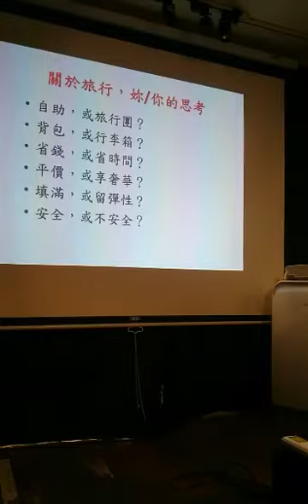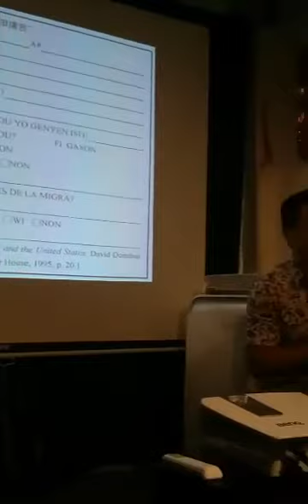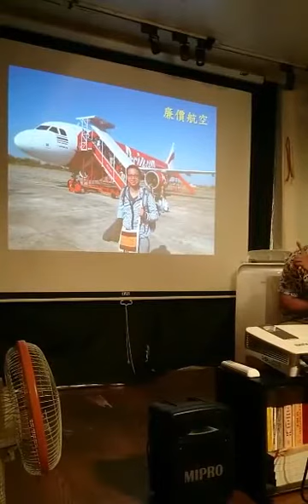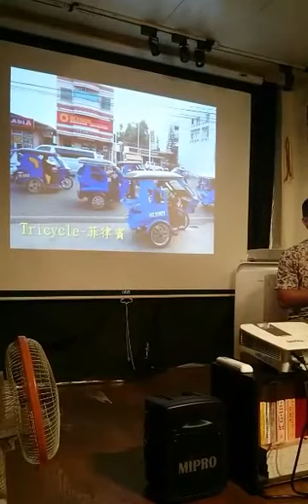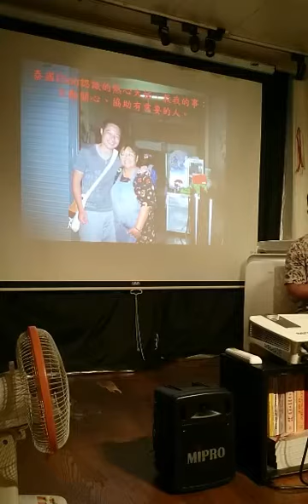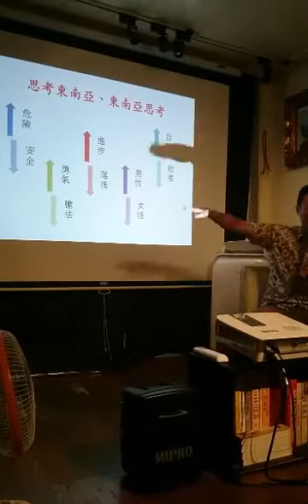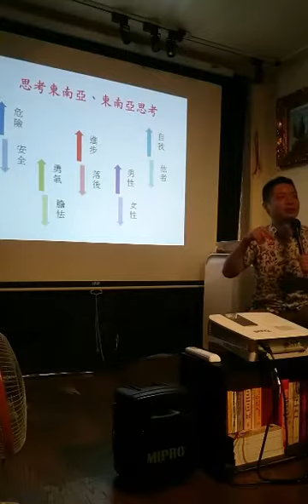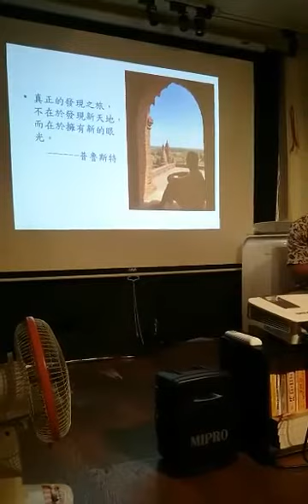Jun 17 2017【燦爛旅行家】黃國祥 背著文化背包去旅行：一個小學老師的東南亞冒險 02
【燦爛教育家】黃國祥｜背起文化背包去旅行：一個小學老師的東南亞冒險

地點：燦爛時光東南亞主題書店（新北市中和區興南路一段135巷1號，MRT南勢角站4號出口右轉三分鐘）
講者：黃國祥
入場費：150元（*不便支付入場費的朋友，亦可以「換工」或「換物」或「換故事」等方式替代）

東南亞，之於我，是驚奇。
12年前的我，第一次出國當背包客，第一次被誤認為是泰國人，第一次晚上在小鎮迷路還被狗追著跑，第一次搭夜巴結果半夜被丟包……。然而，我卻愛上東南亞，每年到不同國家旅行，至今已走過東協十國。

東南亞，之於我，是思考。
在社區，接觸許多想學中文的東南亞婚姻移民女性，在課堂裡聽著她們的生命故事，都讓曾經在東南亞看過的風景和交談過的臉龐，再度浮現在腦海。於是，我選擇進入東南亞研究所讀書，開始思考「台灣與東南亞」、「男性與女性」、「中產與底層」、「我們與他們」，這些不同的差異。

東南亞，之於我，是鄉愁。
現在的我，鼓勵大家背著自己的文化背包去東南亞旅行，在路途上重新整理自己的文化背包。或許最後，妳/你也會跟我一樣，發現自己的身體裡都住著一個東南亞魂，得定期回東南亞，一解鄉愁。

【關於講者】
黃國祥（กวิน）｜平常在小學當神奇寶貝訓練師賺取旅費。長期關注東南亞多元文化和移民議題，目前希望能透過諮商輔導的專長，陪伴來自多元文化家庭的神奇寶貝長大。

【延伸閱讀】
◎中華知識生產力協會第十四屆知識青年幹部【向「他者」學習：旅行在信徒的國度】課程心得(1)~(5)